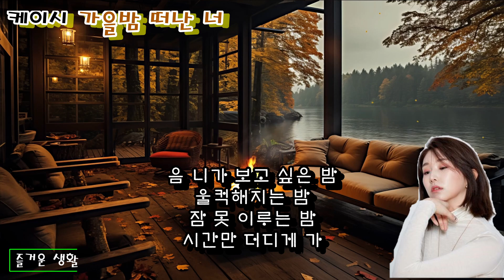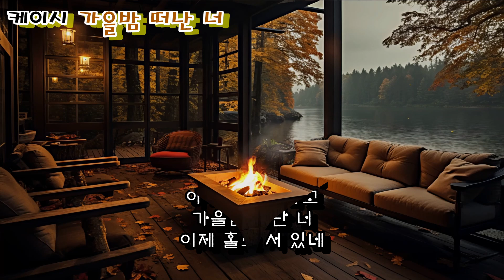케이시 - 가을밤 떠난 너